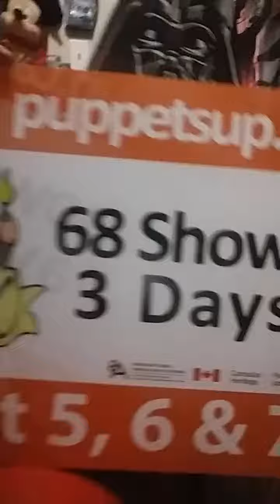Death of a Clown on The Mike Poirier Star wars room show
Still watching I see well .